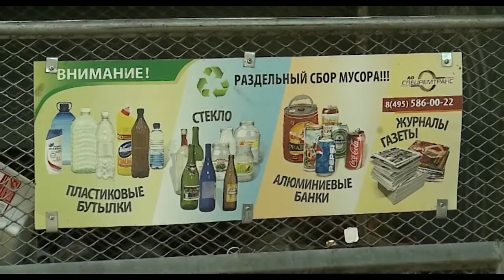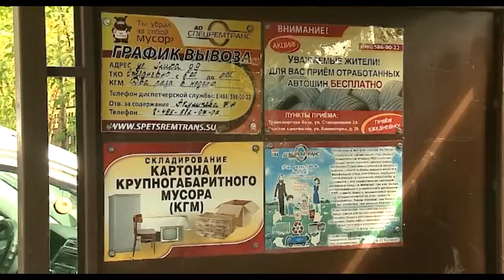Собираем мусор раздельно!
Какой пластик можно использовать вторично, а какой — нет? Измельченная бумага — отходы или вторсырье? А разбитая тарелка? Кампания, призывающая мытищинцев разделять мусор на «полезные» и «бесполезные» фракции, ведется не один год. Однако подобные вопросы порой приходят в голову даже опытным защитникам природы.